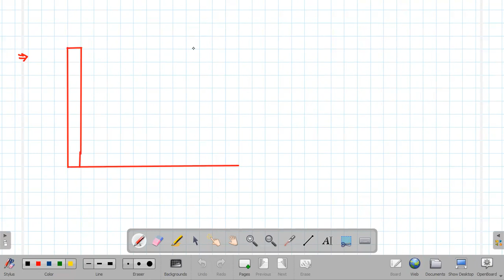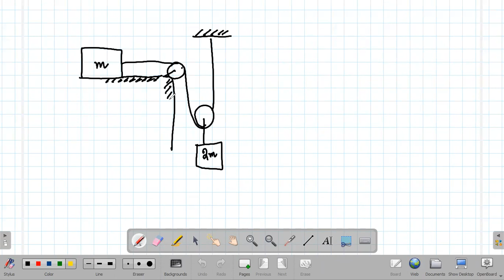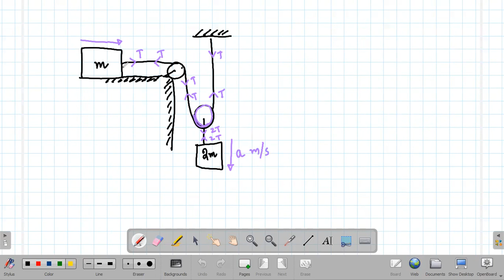NLM FOR XII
CONSTRAINT MOTION